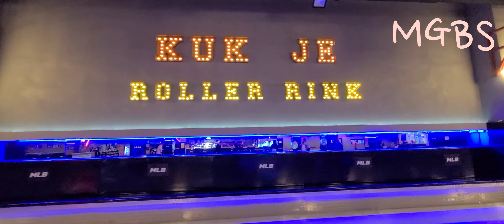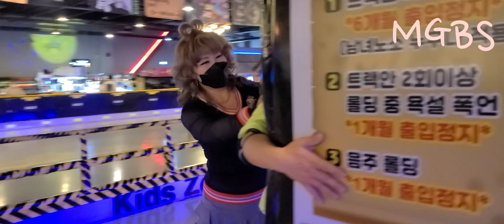국제롤러장 0601rollerskate 競技